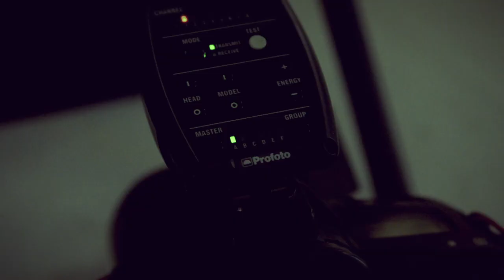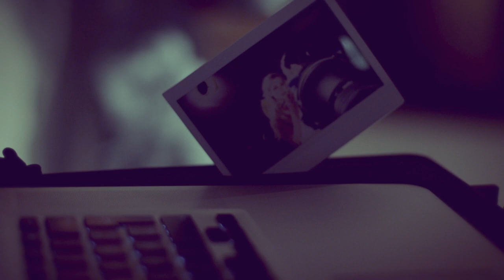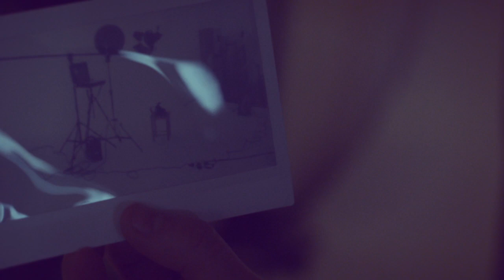ABSNT - BTS with Johannes Ginsberg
assistant: Lea Bräuer